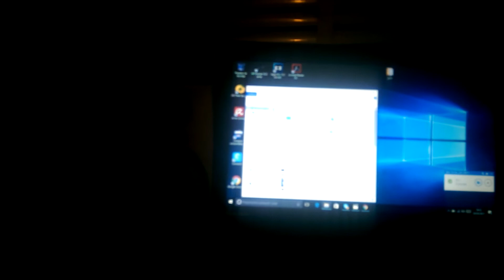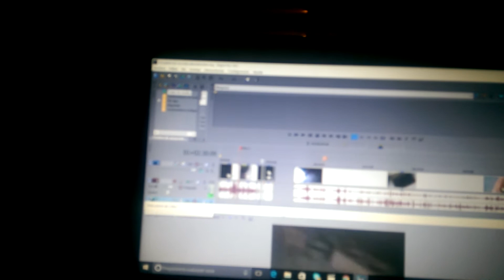Proximos videos de exploracion urbana 😂👌❤